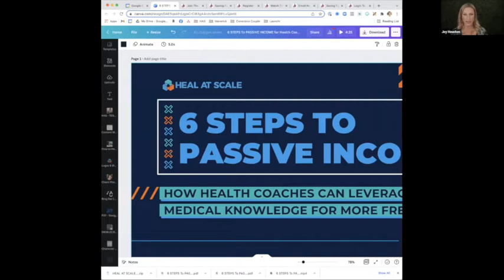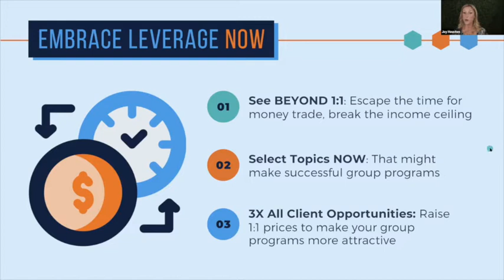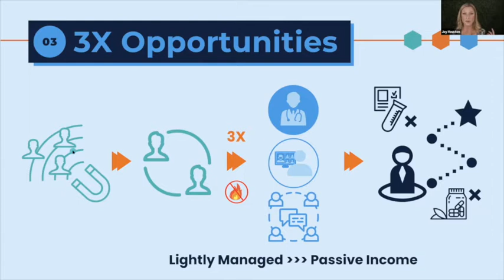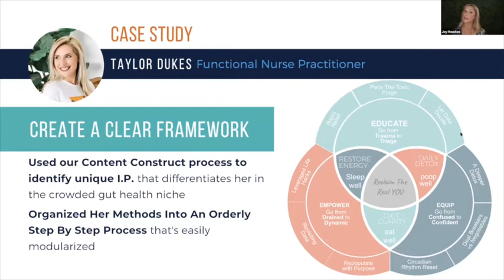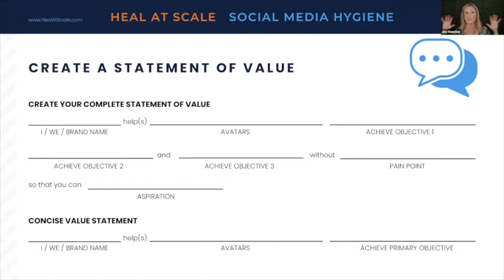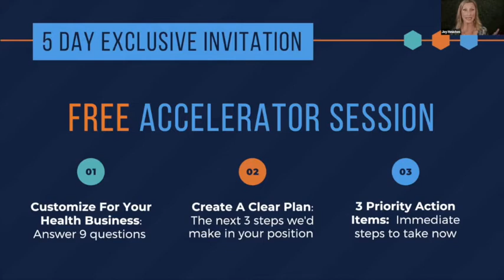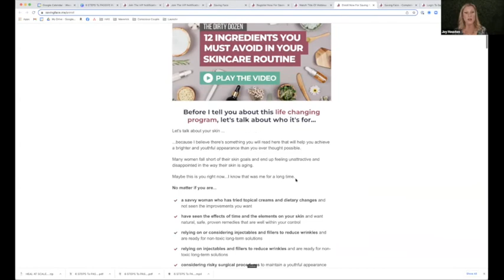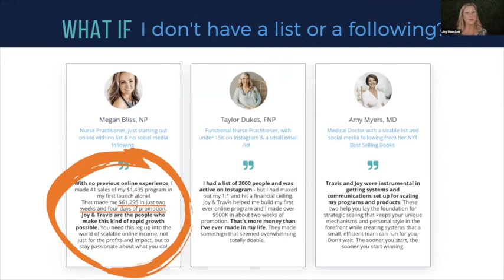6 Steps To Passive Income For Health Coaches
6 Steps To Passive Income For Health Coaches

In this session you’ll see how to…

Break out of the time for money trade by setting yourself up with scalable offers right away
Set yourself up for scalability using an easy tech-friendly, inexpensive option
GROW your business online by bringing social media followers to your email list
STAY ORGANIZED with your list and social media promotions
Provide MORE for your clients in LESS of your 1:1 time
Use the secrets of 6 figure health coaches to Heal At Scale™

Attendees have access to TALK DIRECTLY WITH THIS EXPERT TO GET YOUR QUESTIONS ANSWERED!

Joy and her team are providing a F*R*E*E private Accelerator Session for health coaches that are ready for the time, location and financial freedom available from adding online programs that create passive income streams.

In case you don’t know Joy Houston, she is the CEO at Heal At Scale, the health business strategy and marketing heroes behind highly successful online offers in the wellness space including:

💥 Amy Myers, MD

💥 Chris Kresser

💥 Taylor Dukes Wellness

💥 Dr. Sara Gottfried

💥 Dr. Daniel Amen

💥 Dr. Mark Sklar

💥 JJ Virgin of Mindshare

💥 Metagenics Institute and so many more!

Her is EXACTLY how to THRIVE financially and emotionally as a successful health coach by making more money while relying far less on 1:1 appointments.